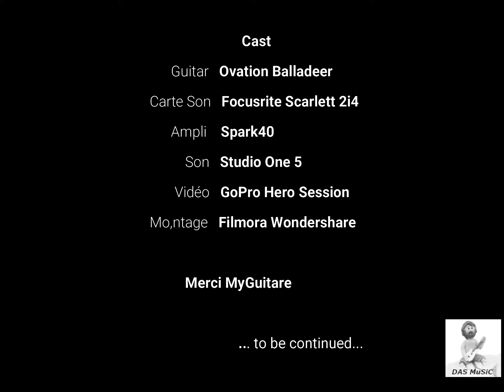MyGuitare - RDLP 1-02 (Déc 2020)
MyGuitare - RDLP 1 - Leçon 02 (Déc 2020) La chanson "Foule Sentimentale" d'Alain SOUCHON  interprétée à 80 bpm environ.Jamais simple de s'enregistrer à la guitare et à la voix en même temps :-)